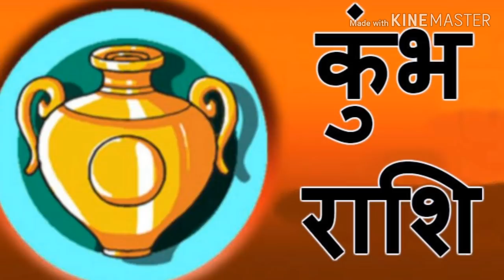कुंभ राशि 4 फरवरी 2020 मंगलवार राशिफल, आज का राशिफल